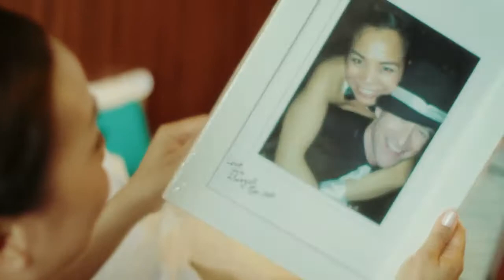Tim & Annaliza Wedding - October 3, 2012 - SDE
Tim and Annaliza Liddelow wedding at Shangri-La, Boracay, Philippines, Same Day Edit by Bob Nicholas Wedding Films